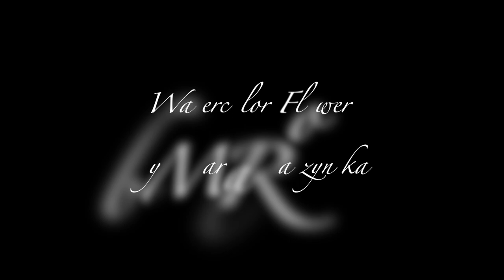Watercolor Flowers Painting/Adding Ox Gall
ARCHES ROUGH Watercolor Paper 140lb, 9X12 Block
HOLBEIN Watercolors: Quinacridone Violet, Cobalt Violet Light, Lavender, Quinacridone Red, Mars Violet, Cobalt Blue, Leaf Green, Sap Green
Watercolor Medium - Ox Gall by HOLBEIN

Brushes: Brush round 00, 1, 3, Quill 0